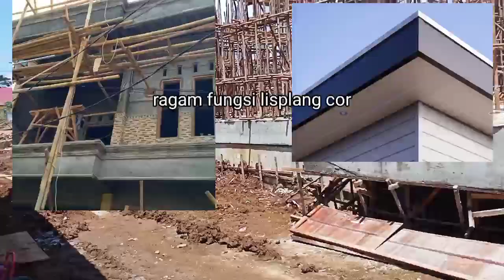pembuatan lisplang cor beton